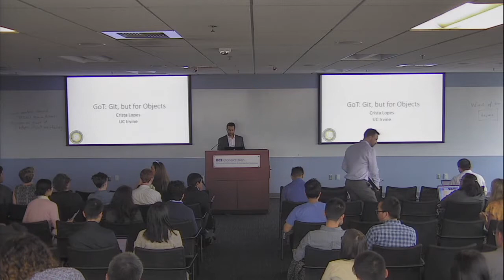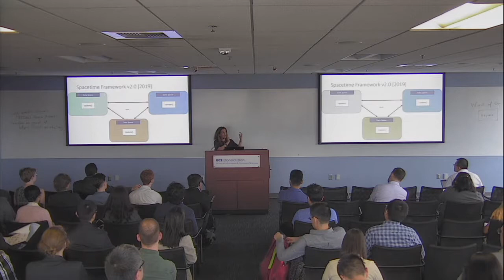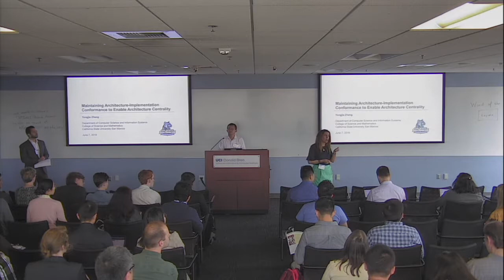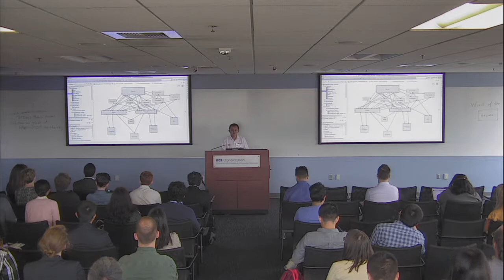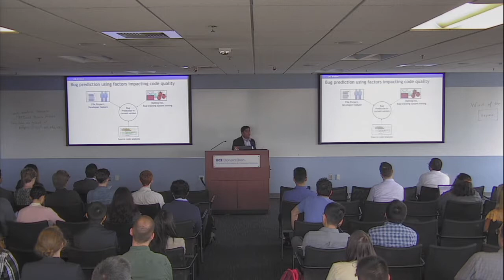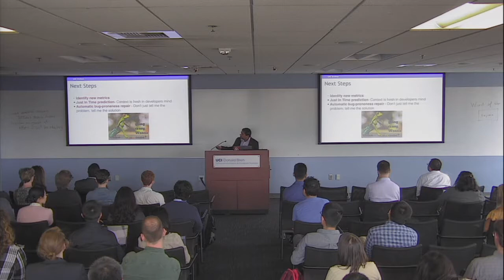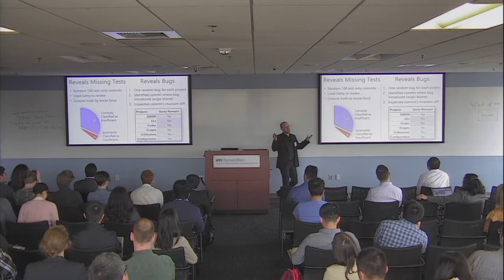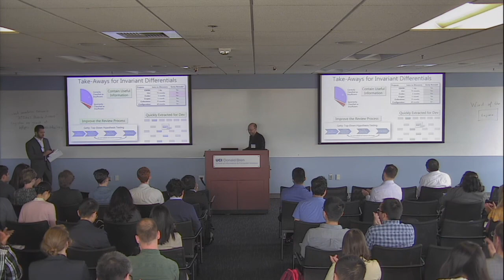ISR SuCSES: Faculty Talks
The Southern California Software Engineering Symposium brought together researchers, leaders in industry, and technical practitioners to Southern California to discuss trends in the field of software engineering, showcase current research, and formulate visions on strategic future research and technological directions.

Faculty Talks:

"GOT: Git, but for Objects"
Prof. Cristina Lopes, UCI (0:20)

"Maintaining Architecture-Implementation Conformance to Enable Architecture Centrality"
Prof. Yongjie Zheng, California State University San Marcos (24:25)

"Improving Quality of Software Using Bug Proneness Prediction"
Prof. Iftekhar Ahmed, UCI (43:34)

"Differential Invariants for Assisting Development and Code Review"
Prof. William Griswold, UC San Diego (1:02:42)

For complete info, visit the 2019 Southern California Software Engineering Symposium